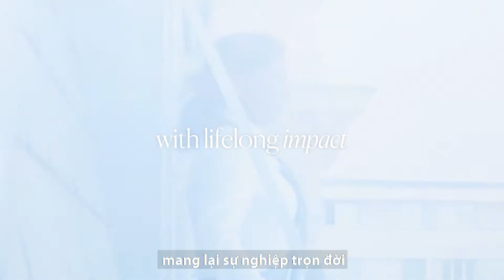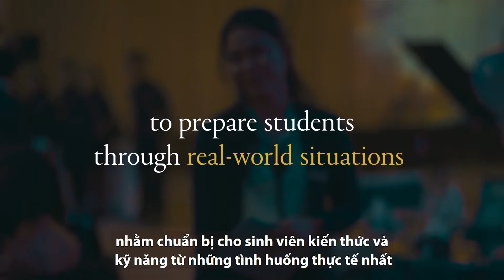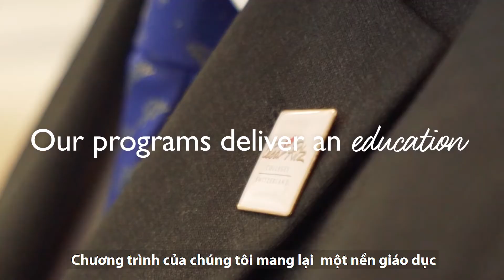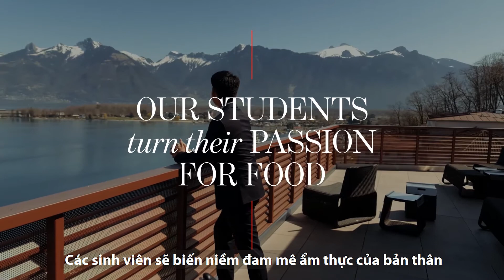4 Học Viện Danh Giá của SEG